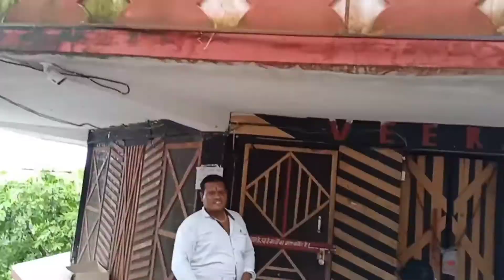VEERANA BHOOT HOUSE || Chandrahasini || चंद्रपुर छत्तीसगढ़